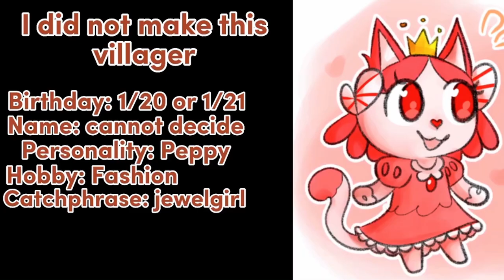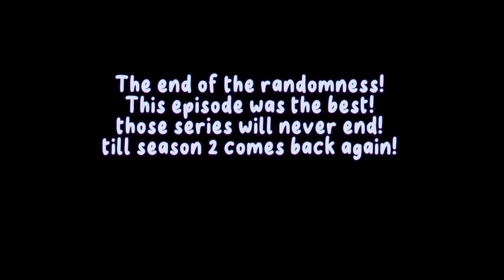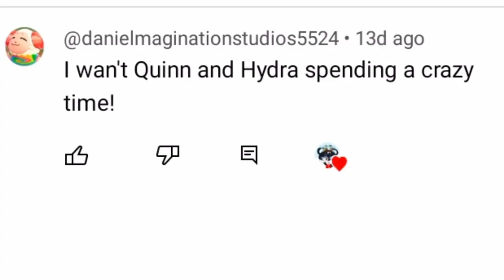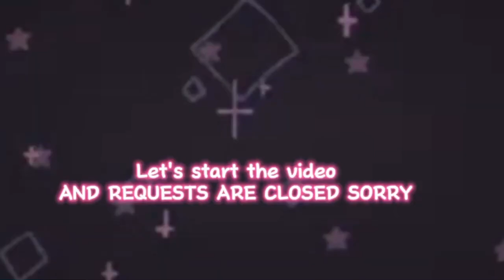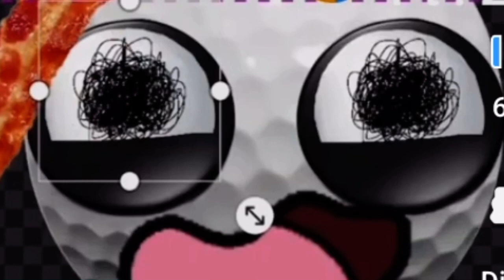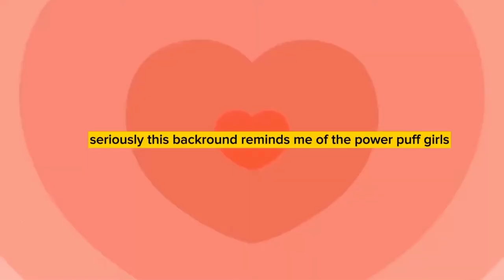CapCut randomness the movie! V1￼